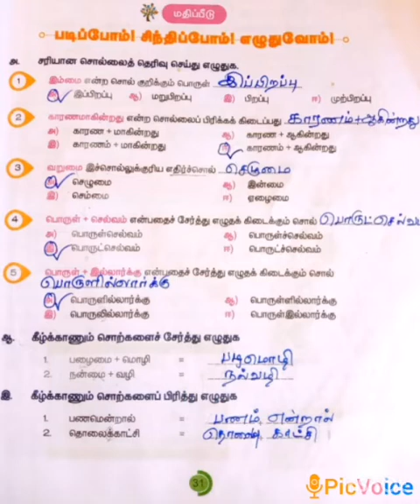SRI PARASAKTHI VIDYALAYA CBSE